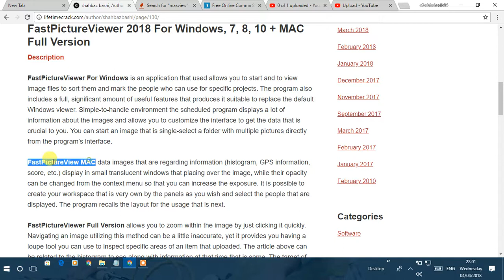FastPictureViewer 2018 For Windows, 7, 8, 10 + MAC Full Version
FastPictureViewer 2018 For Windows, 7, 8, 10 + MAC Full Version is here